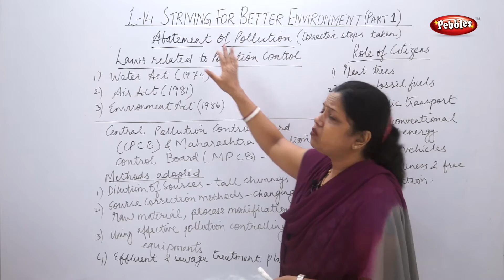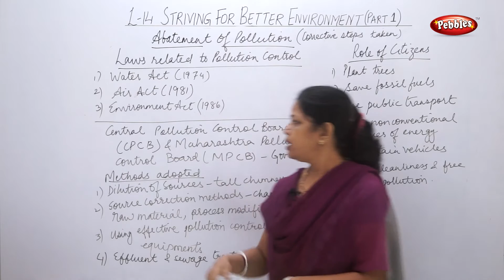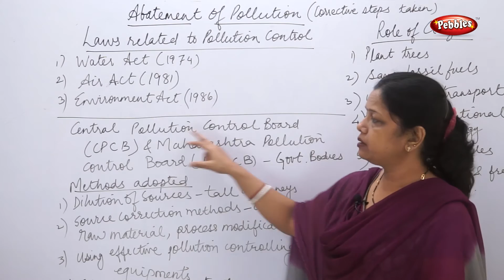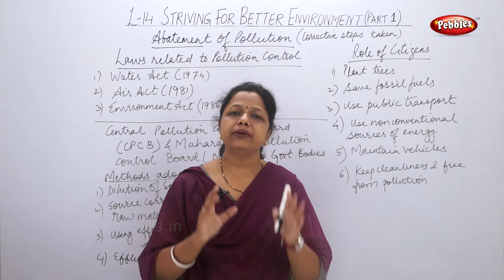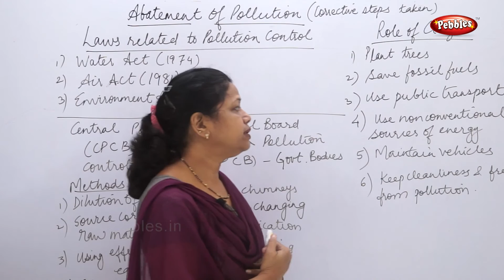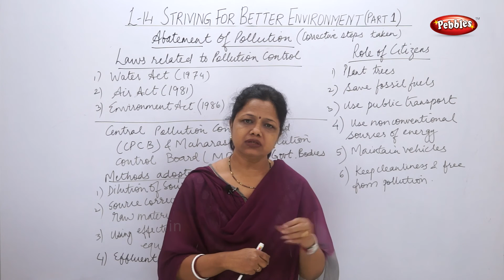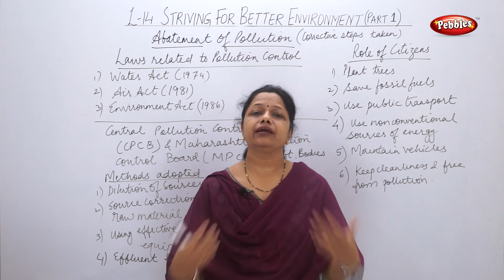class 10 | Science | Chapter 14 | Striving for Better Environment 1 | T 5 | Abatement of Pollution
In Electric Spark, we have covered following topics in different parts.

Air Pollution
Water Pollution
Soil Pollution
Noise Pollution
Abatement of Pollution
Concept Map
Exercises
Question Papers.

You can also purchase full course of Maharashtra Board Class 10 SSC . . .

Pebbles has started a new e learning series for Class 10 Maharashtra Board SSC for English Medium.
Since Marathi is widely spoken language in Maharashtra, we have kept Marathi as communication language.

This course consists of following subjects :

Algebra.
Geometry.
Science I.
Science II.
Social Science.
Languages.